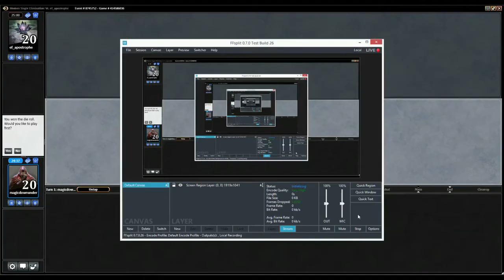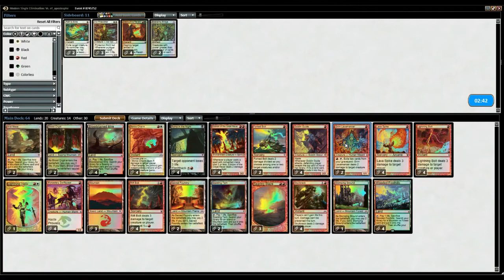G3 Junk vs Delta Burn Modern SE 8745752